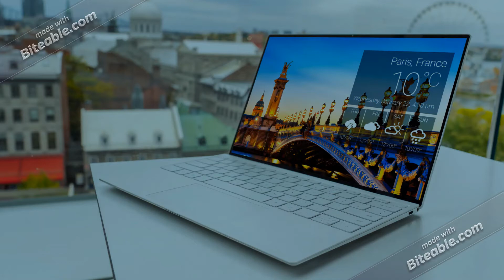Digital_gramin_seva